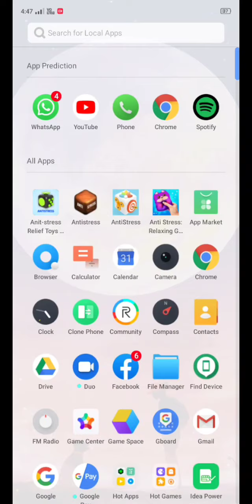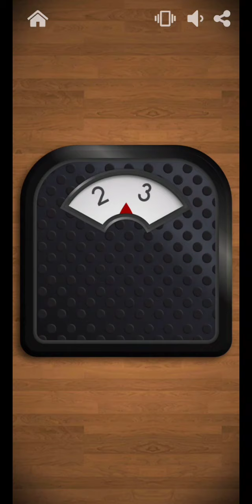Antistress Games part 2 || Are you Stressed?